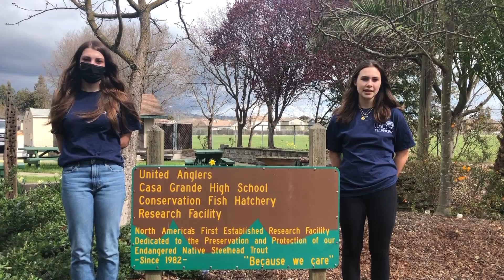United Anglers of Casa Grande 2021